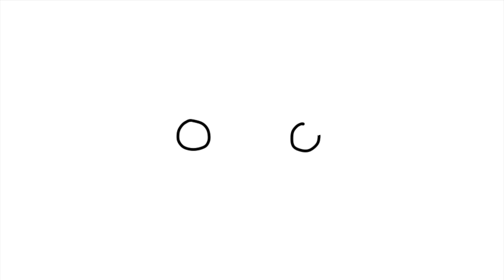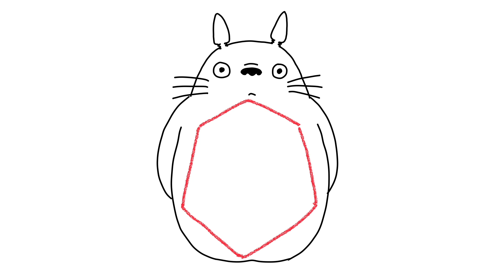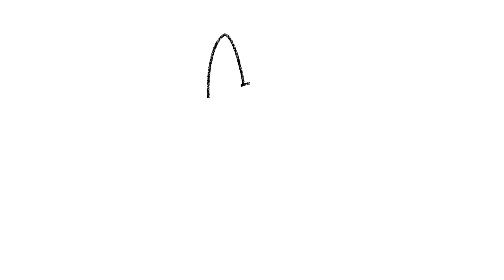トトロのイラスト・描き方解説 / How to draw Totoro.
スタジオジブリの映画『となりのトトロ』にでてくる不思議な生き物、トトロの描き方を、ステップバイステップで解説しています。中トトロや小トトロも描いています。